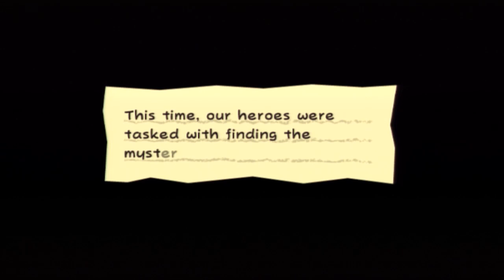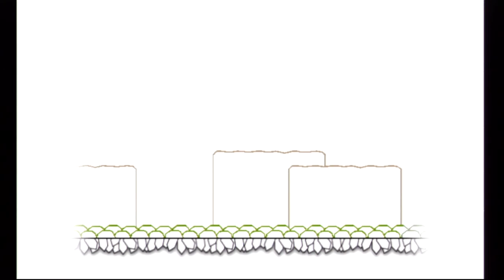Let's Play Super Paper Mario [6]